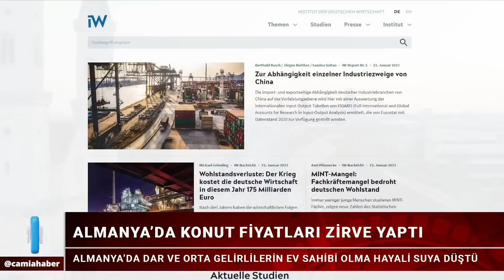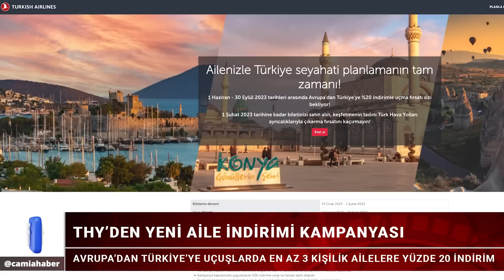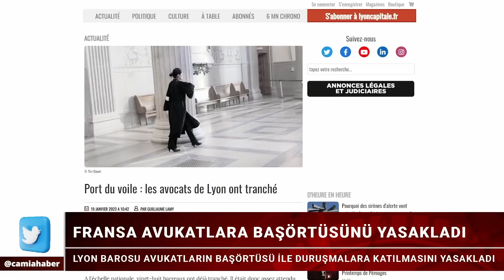Almanya’da Dar ve Orta Gelirliliye Konut Şoku! - Camia'da Gündem 24 Ocak 2023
📌AB ve Almanya'da İsveç'e Paludan Tepkisi!
📌Almanya’da Dar ve Orta Gelirliliye Konut Şoku!
📌Lyon'da Avukatlara Başörtüsü Yasağı
📌Hollanda'da Aile Birleşimi'nde Yeni Karar